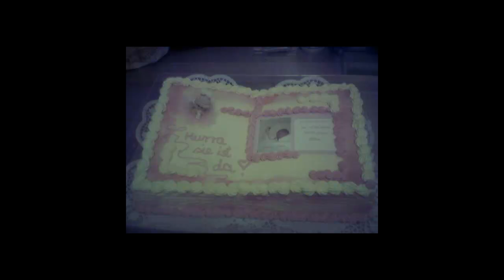Torten selbstgemacht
Hier ein paar Bilder von Torten für Geburtstage, Schuleintritt, Jubiläum, Hochzeit,
und anderes

Vorschläge & Kitik bitte in die Kommentare